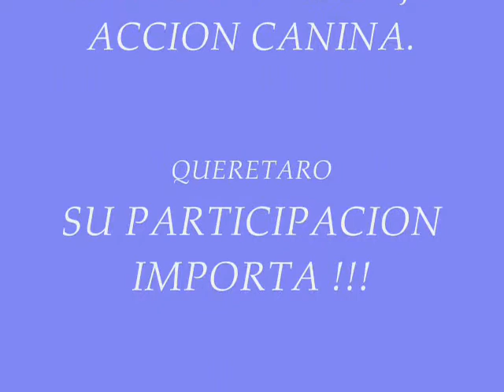clase 4 y 5 junio_0001.wmv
imagenes varias de nuestro grupo de trabajo. Carlos se estreno con el traje, y ese dia CHENDO  se lucio..